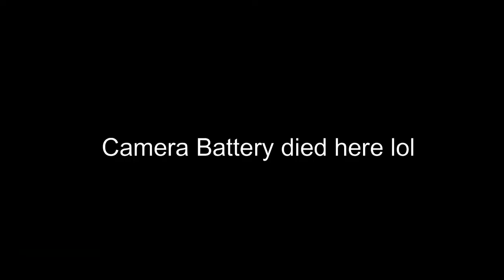Star wars X-wing Starfighter Build Part 1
I only started building models in 2020 and build Navy Ships. I build 1/350 Scale but have started on 1/200 and 1/700 Scale. Now building Space Ships. I am self taught and would like to share my model building with others with similar interests. My videos go through all the stages of build a model from start to finish. I welcome comments of tips, advice, questions and your opinions.
Model manufactures are..
Trumpeter
Tamiya
Revell
FlyHawk
Bandai
I need your help to grow my channel so others can enjoy. Share my videos with others.